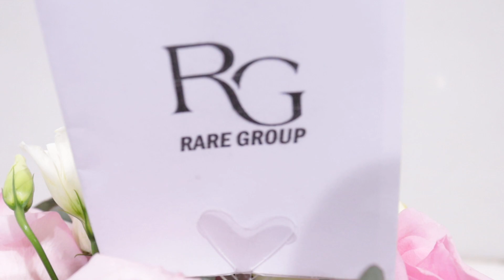مزهرية ورود جوري طبيعية وردية مزينة باوراق خضراء ناعمة رقم489 | A natural pink rose vase No.489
A natural pink rose vase decorated with soft green leaves, one of the best natural gifts that are not fake, with a simple, elegant and high moral value that we give to our loved ones by gifting them these distinctive roses | مزهرية ورود جوري طبيعية وردية مزينة باوراق خضراء ناعمة , من احلى الهدايا الطبيعية الغير مزيفة بتصميم يتسم بالبساطة و الرقي و القيمة المعنوية العالية التي نمنحها لاحبائنا عبر اهدائهم هذه الورود المميزة